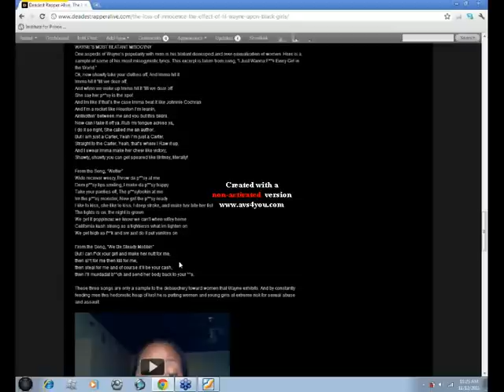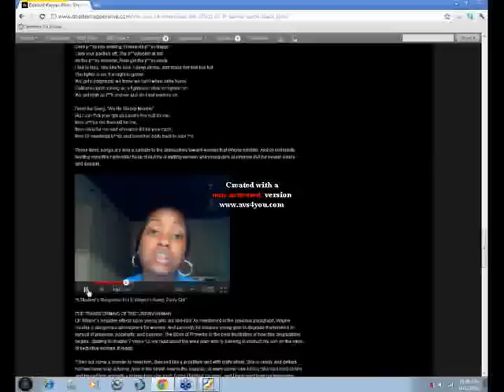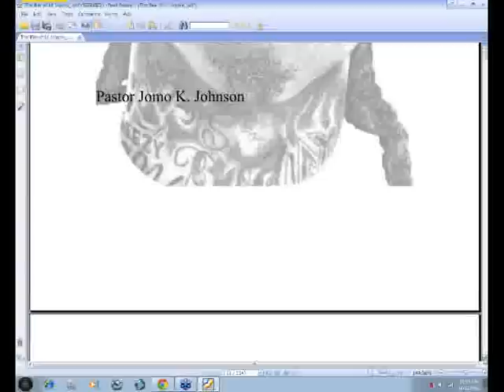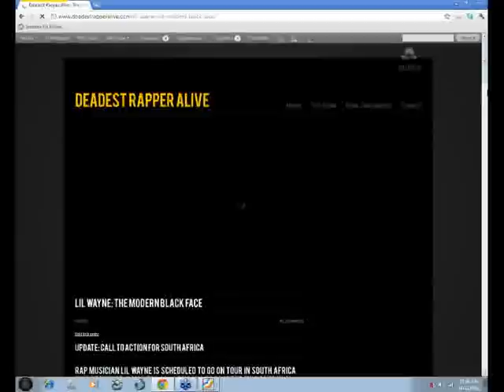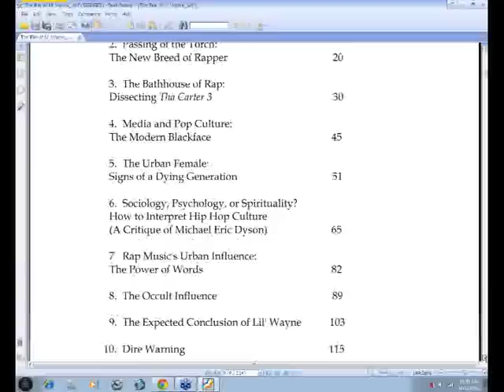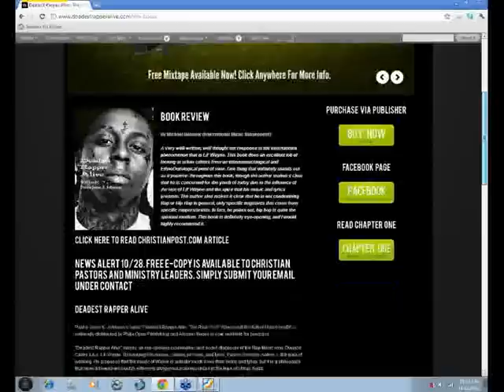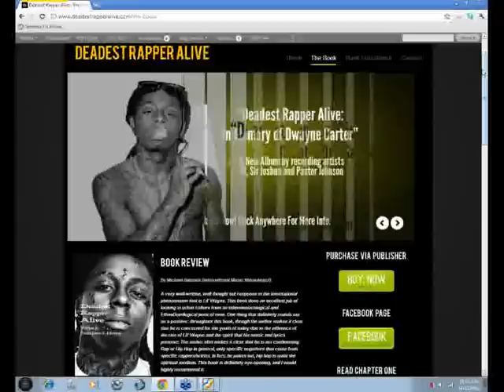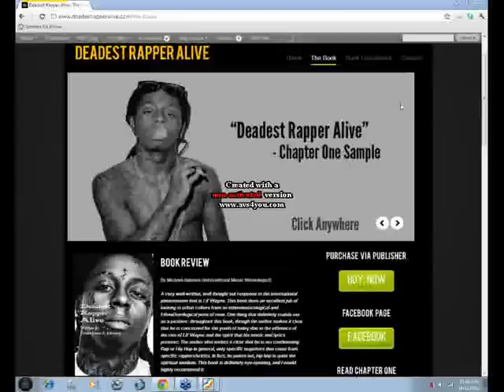XXL Magazine and its Assault on Women and Girls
Church For Black Men & Families is a house church network that seeks to gather and create vibrant families of Jesus by teaching men and women how to listen to the voice of Jesus together. Our goal is become disciples that make disciples. We do this by gathering in house churches and small groups to learn how to spiritually check-in, listen to the voice of Jesus together, and follow God's voice. Join us in the journey.